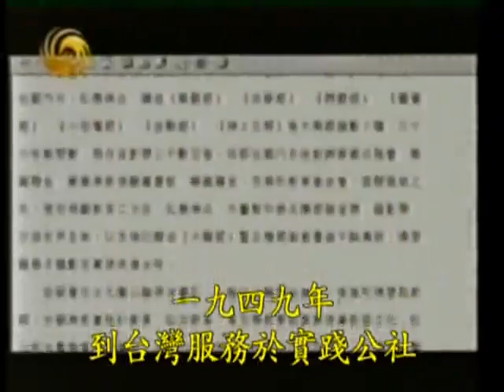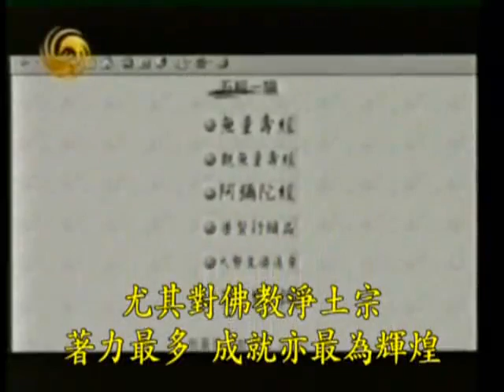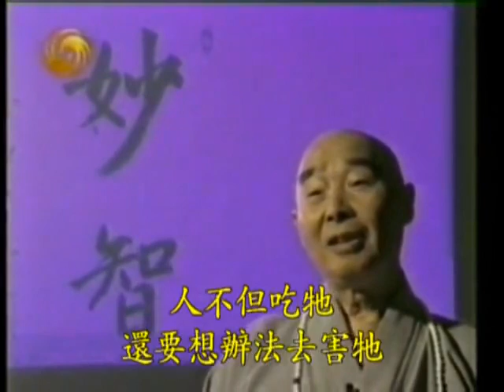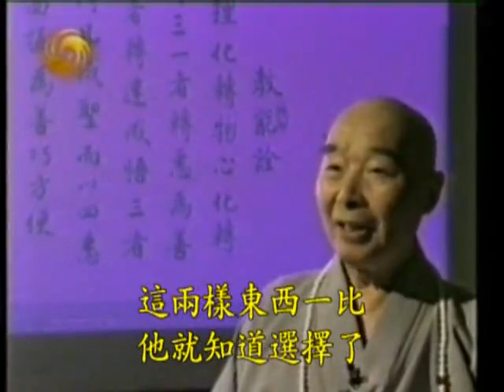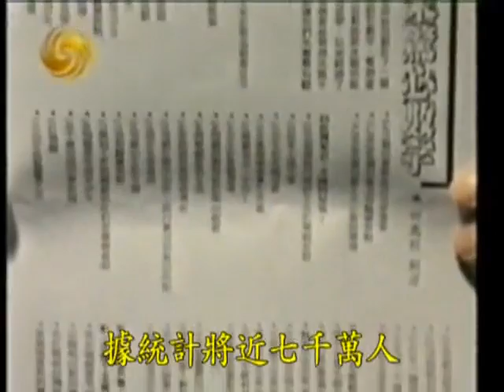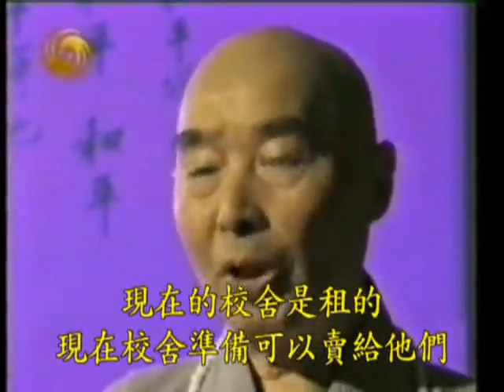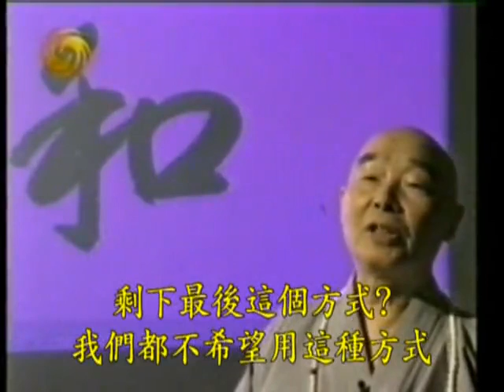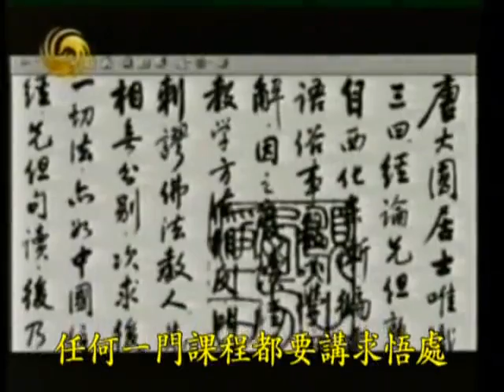9/6/2000 - 「名人面对面」专访 : 净空法师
香港凤凰卫视台许戈辉专访　　档名：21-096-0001   共一集